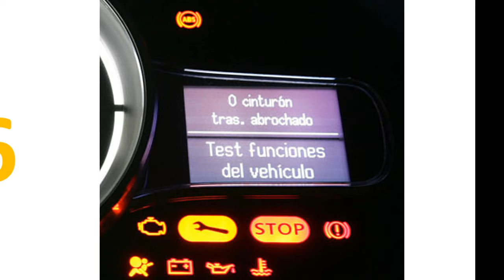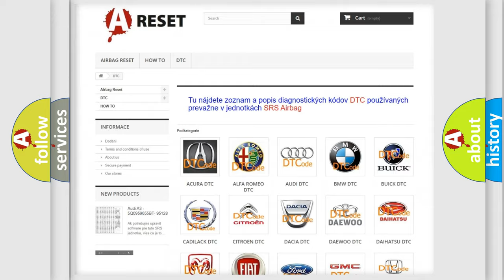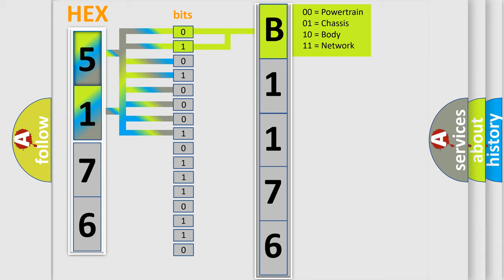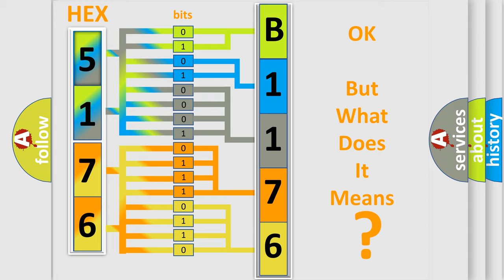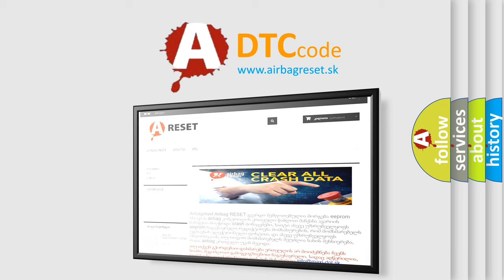DTC Lincoln B1176-01 Short Explanation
Contents:
0:21 Basic DTC analysis according to OBD2 protocol standard.
1:48 Insight into programming
2:58 A diagnostically understandable description of the Diagnostic Trouble Code
3:05 Basic error definition

Make
Lincoln
Code
B1176 01
Definition
Inter-device Dedicated Bus Lost Communication With Device 2
Description
The system voltage is between 9-16 V
Cause
U1500 01When there is a short to voltage in the local interconnect network bus circuitU1500 02When there is a short to ground in the local interconnect network bus circuitU1500 31The module has detected an internal malfunctionU1511, U1512The DTC will set when there is an open or high resistance in the local interconnect network bus circuit,  or an open in the voltage or ground circuits of the motor or module
Failure Type